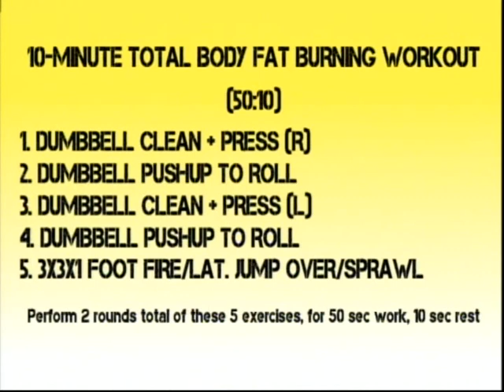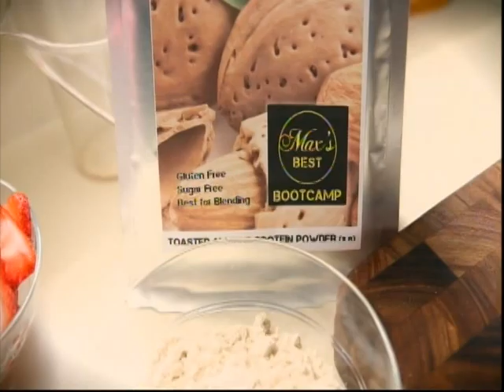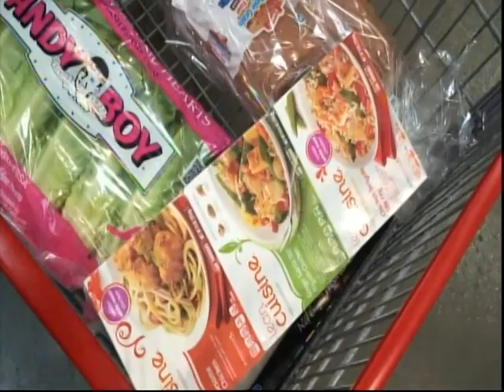Max's Best Bootcamp TV | Episode 17 (full episode)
Max's Best Bootcamp TV Episode 17 | MBBTV is a fitness and health show designed to help you get into awesome shape, created by Max Barry, Danbury CT Personal Trainer/Fat Loss Expert. Workout advice, healthy recipes, motivation & more every episode!

Max's Best Bootcamp
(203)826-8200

We are Danbury CT's premier fitness bootcamp and personal training facility. Burn fat, lose weight, have fun!